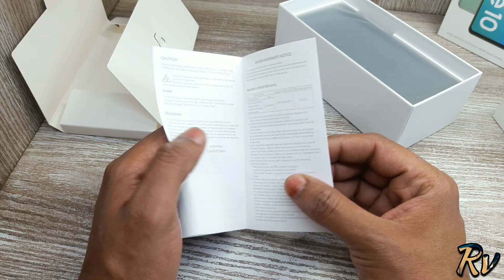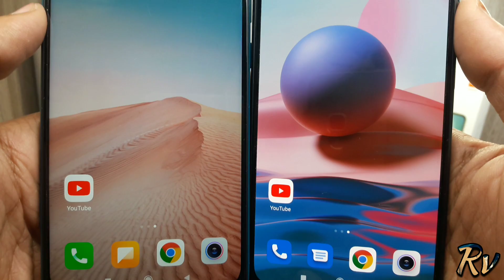Redmi Note 10 vs Redmi Note 9 - Which Should You Buy ?